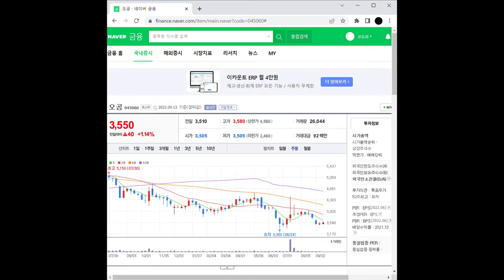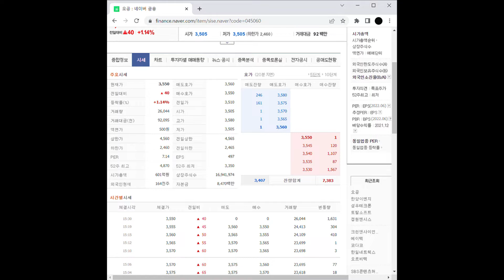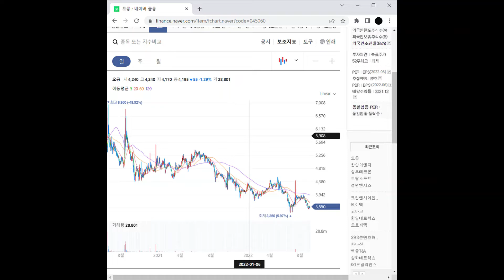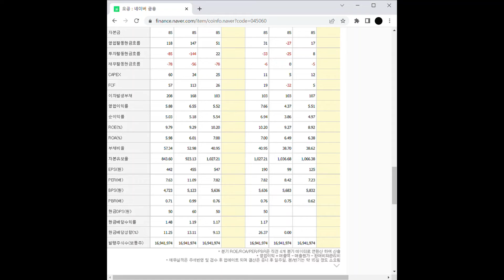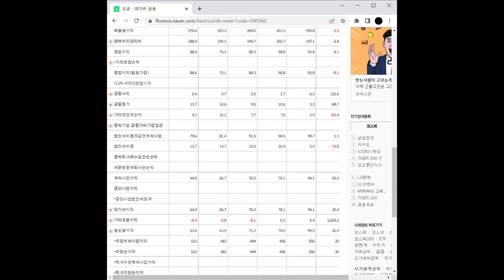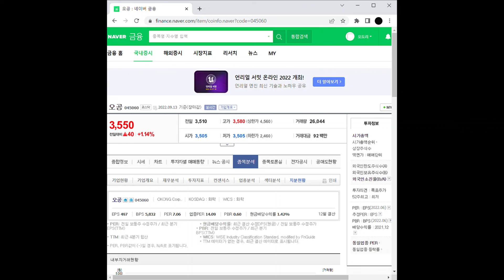마스크 관련주 오공 주가 전망 및 차트 분석